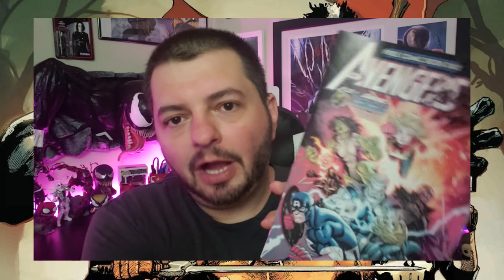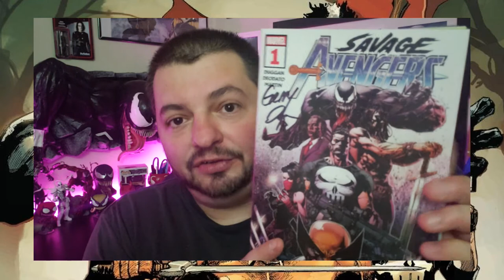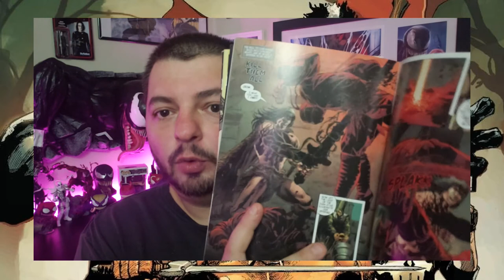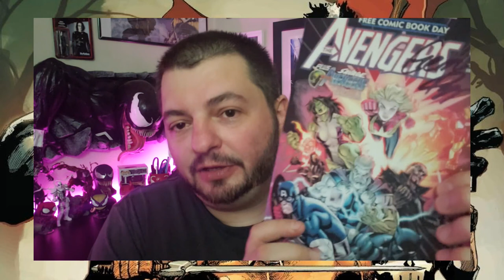Venom Vlog #438: Savage Avengers 1-5 Discussion